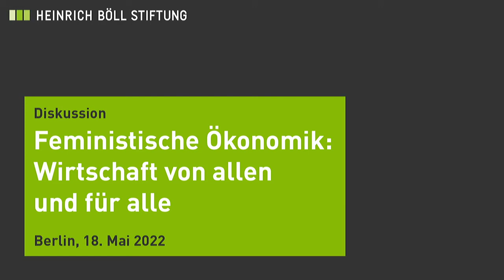Feministische Ökonomik: Wirtschaft von allen und für alle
Mit der Covid-19-Pandemie ist einmal mehr deutlich geworden, welche Rolle die Kategorie Geschlecht in wirtschaftlichen Strukturen spielt: Es waren vor allem Frauen, die große Anteile unbezahlter Sorgearbeit übernehmen mussten und von Entlassungen und Gehaltseinbußen betroffen waren. Wirtschaft ist nicht geschlechtsneutral, sondern ist tief geprägt von der Ungleichheit zwischen den Geschlechtern. Die feministische Ökonomik hat es sich zur Aufgabe gemacht, diese Zusammenhänge zu analysieren und sichtbar zu machen.

Was macht feministische Ökonomik überhaupt aus? Wie lässt sich damit Wirtschaft besser verstehen und eventuell ändern? Welche (wirtschafts-)politischen Auswirkungen ziehen Forderungen der feministischen Ökonomik nach sich, in Deutschland und weltweit?

Die renommierte indische Ökonomin Jayati Ghosh führt in die feministische Ökonomik ein und diskutiert mit der grünen Bundesvorsitzenden Ricarda Lang.

Mit:
Begrüßung und Einführung: Jörg Haas, Referent für Internationale Politik, Abteilung Internationale Zusammenarbeit

Podium:
- Jayati Ghosh, Wirtschaftsprofessorin an der Universität Massachusetts Amherst, Geschäftsführerin der International Development Economics Associates

- Ricarda Lang, Ko-Bundesvorsitzende und frauenpolitische Sprecherin von BÜNDNIS 90/Die Grünen

Moderation: Imme Scholz, Vorstand, Heinrich-Böll-Stiftung Berlin